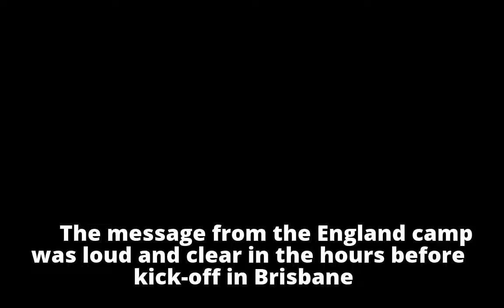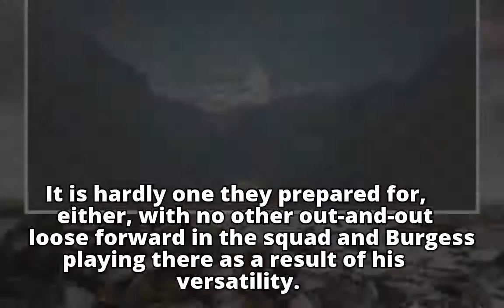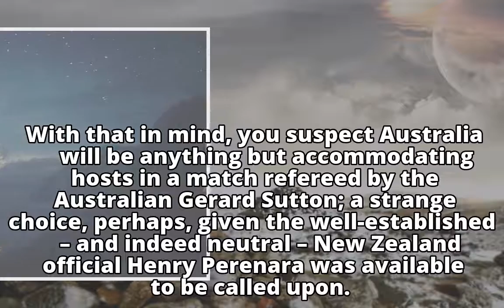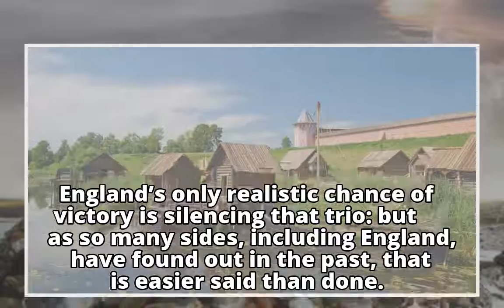Sam Burgess to lead England in World Cup final as Sean O’Loughlin ruled out Sam Burgess to lead En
Sam Burgess to lead England in World Cup final as Sean O’Loughlin ruled out

Sam Burgess to lead En